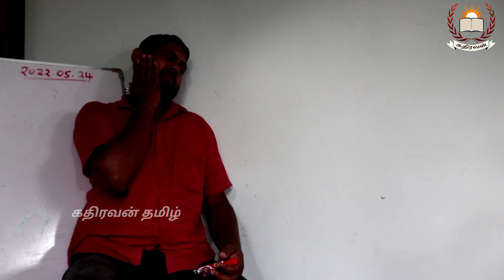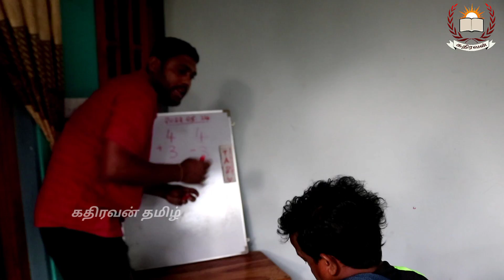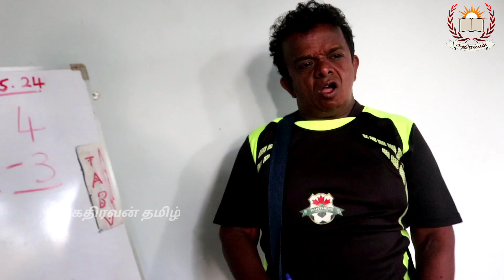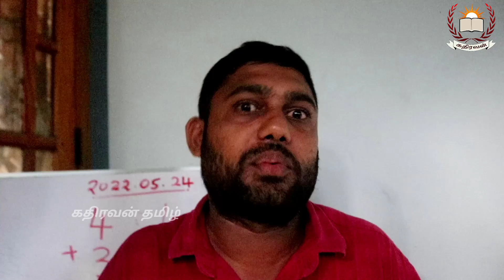நான் கதைக்கிற பிழை என்றா கண்ட இடத்தில அடியுங்க ஏசுங்க | kathiravan tamil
நான் கதைக்கிற பிழை என்றா கண்ட இடத்தில அடியுங்க ஏசுங்க